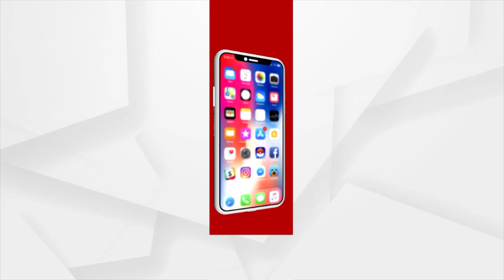Argus Star Talk | With Actress Elina Samantray